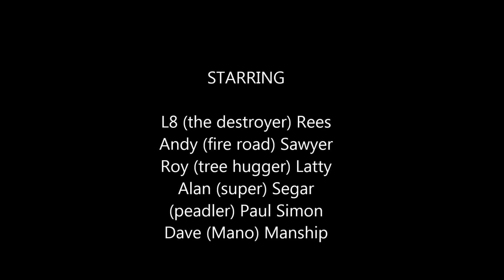19/05/13 hidden trails on cannock chase (mr blobby)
1st edit attempt